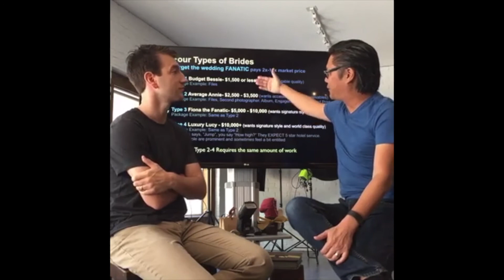Reshape Your Wedding Market: 4 Steps to Make Couples Want Only You with Phillip Blume